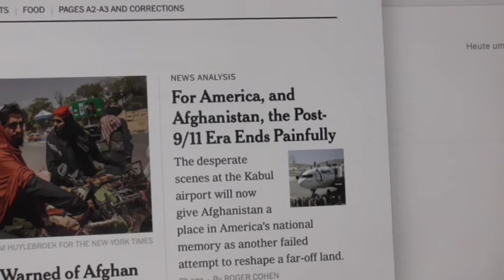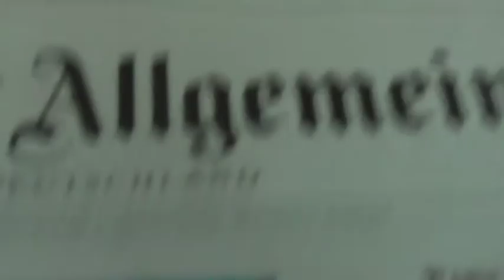Catalyst for Change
9/11 coming soon to the world theatre. 20 years after the false flag ritual "murder" of the trinity.